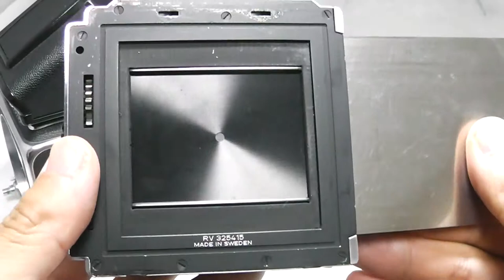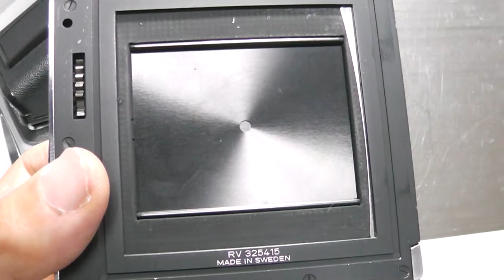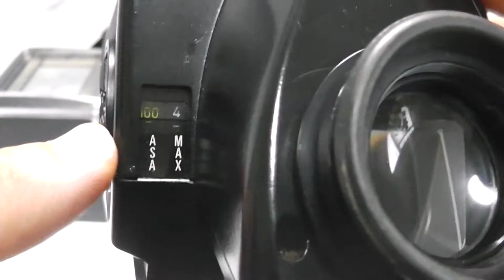Hasselblad ハッセルブラッド 500C/Mボディ+A16マガジン+PME51プリズムファインダー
Hasselblad ハッセルブラッド 500C/Mボディ+A16マガジン+PME51プリズムファインダーです。
500ｃを改良した「モディファイド」バージョン！
良上完動のお買い得品。Bキャップ、純正ストラップ付属